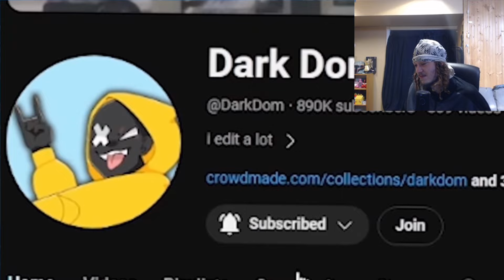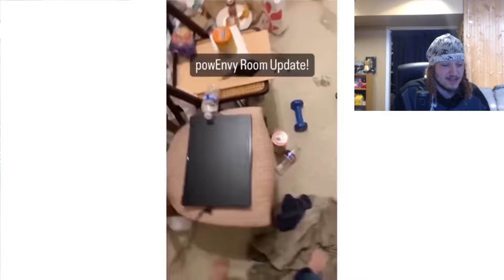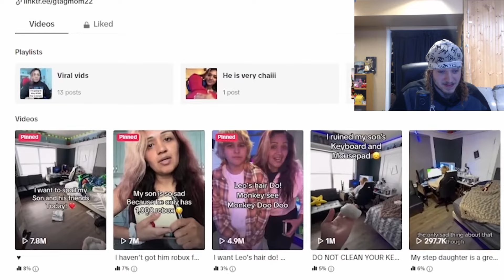spoiled kid and rich mom